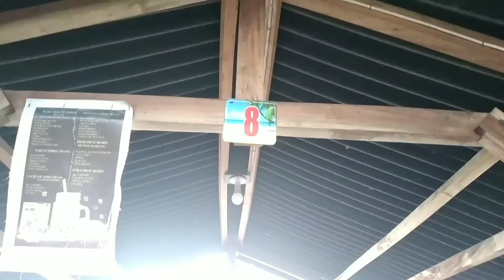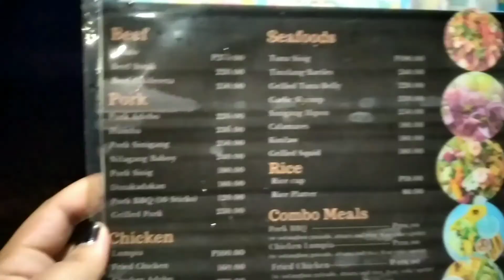Friends and I: Donel's Beach Resort, Tukuran, Zamboanga del Sur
credits to

Musician: Jeff Kaale